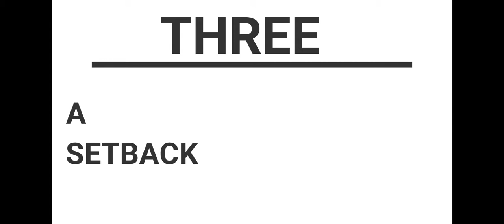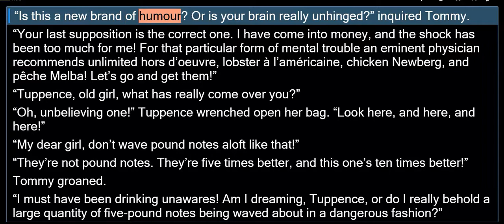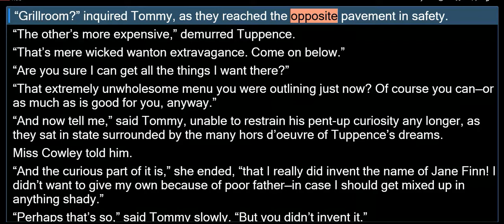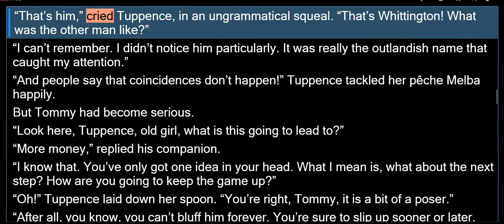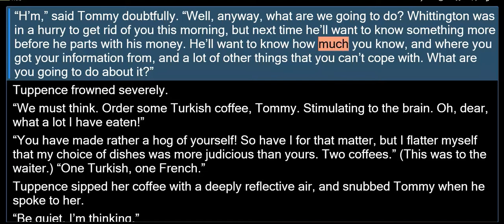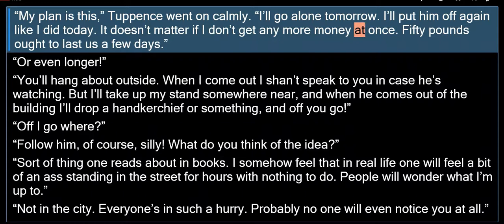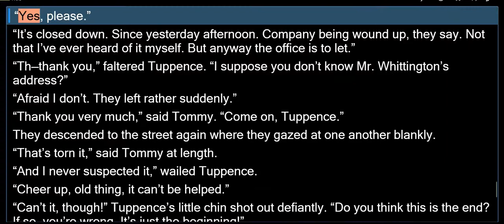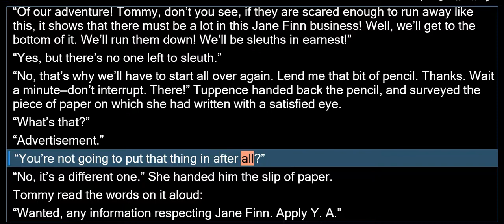AC3. THREE - TOMMY & TUPPENCE - A SEATBACK